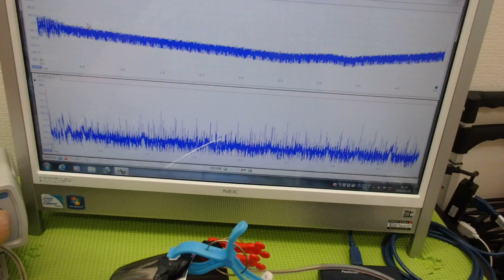メガヘルツの超音波発振制御プローブを利用した実験動画 ultrasonic-labo